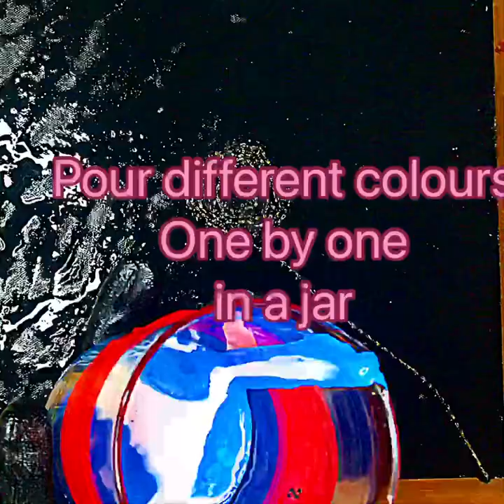Fluid Art -2/ Chain Pull Technique/ Acrylic Pour Painting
Fluid art is the process of pouring paints onto a canvas board/Stretched canvas/Pre painted Wooden Board to create unique pieces of artwork.
Fluid art uses an acrylic paint that is more liquid than traditional acrylics.
 Fluid art paint is easy to make using acrylic paints, acrylic medium ( White glue - like Fevicol), and water. ( Ready to use  Fluid paints are available online/offline).
As the paints are in liquid form, it takes 1-2 days to dry ( depends on weather conditions) after finishing the painting.

Finished Paintings on  Stretched canvas can be displayed without framing.
Chain is used before pouring the fluid colours. Then pull the chain slowly, see galaxy of colours,  beautiful patterns.

Thanks